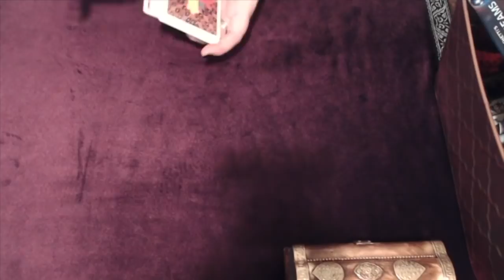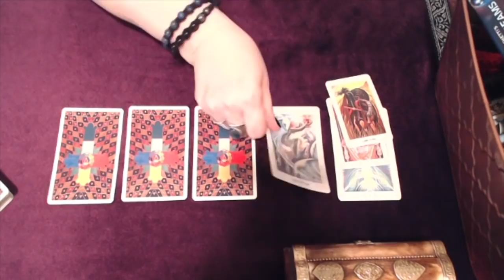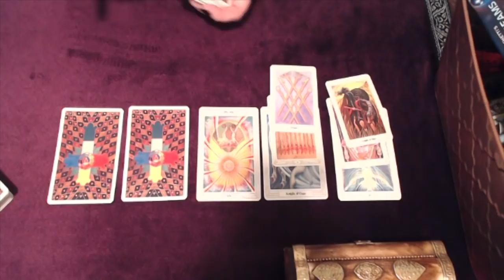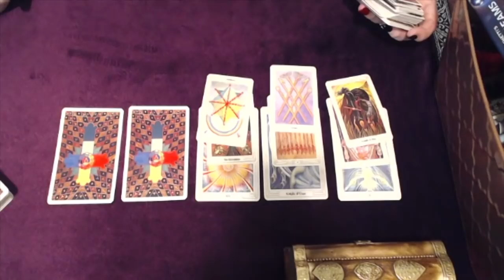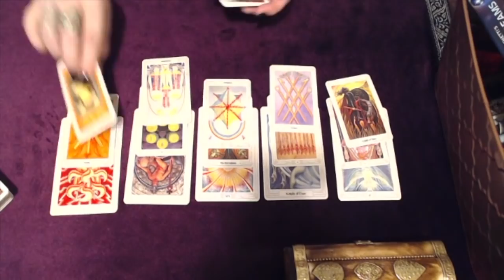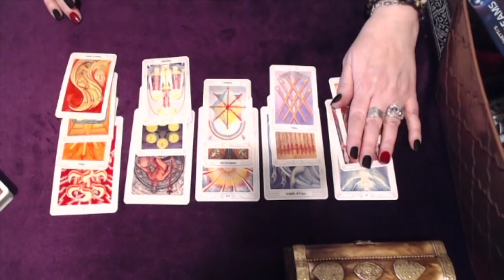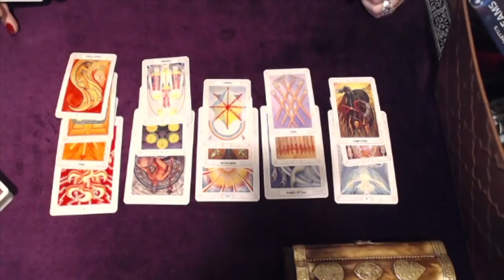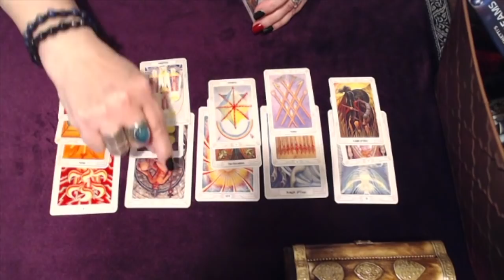Gemini, Passionate Offer and Celebrations! Mid October 2018 Tarot Reading